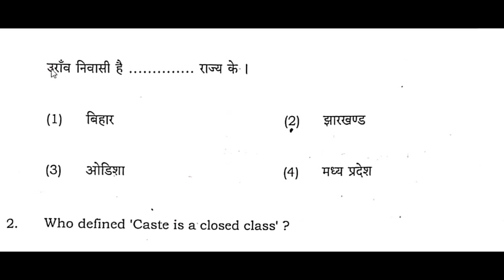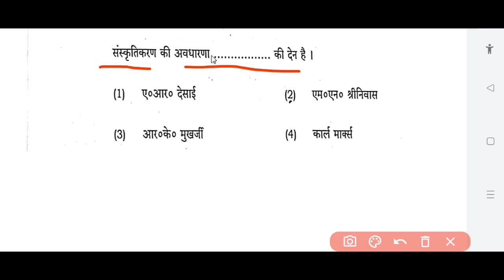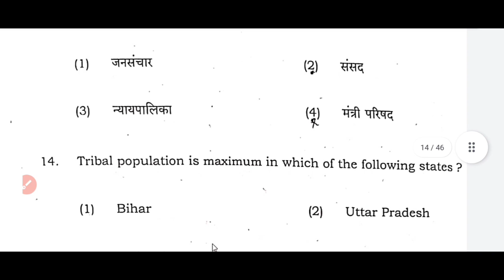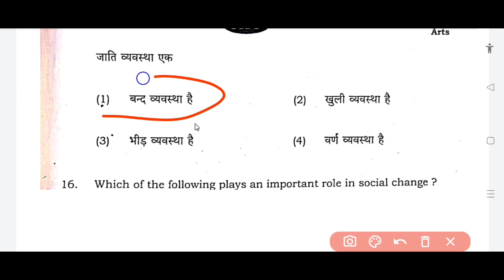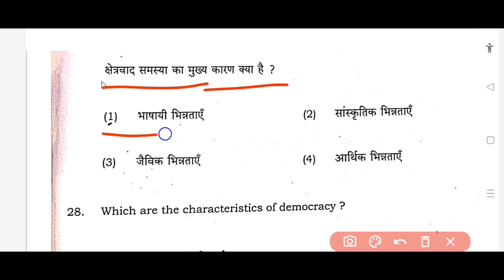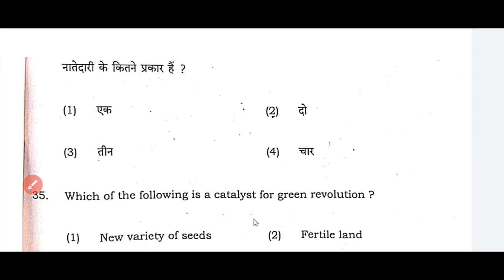Sociology Answer key 2023 ll मज़ा आ गया 😅😅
sociology answer key 2023
class 12th Socialogy answer key 2023